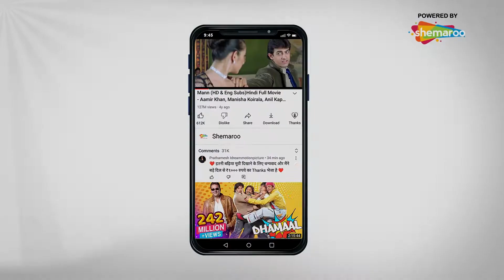छोटे राजा ने जीता RACE- GST-Galti Sirf Tumhari | Poonam Pandey | Bollywood Premiere